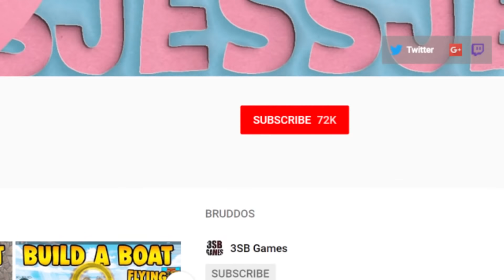Build a Boat GIANT BRIDGE TO THE BEACH!!!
Hey guys! Today we check out this amazing bridge AND A bunch of incredible Loot Crate gear! :D